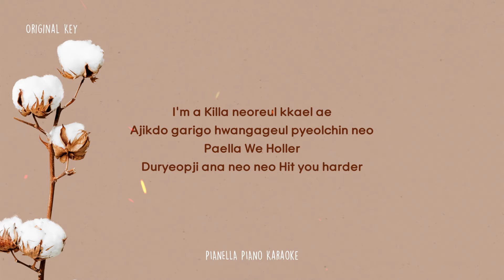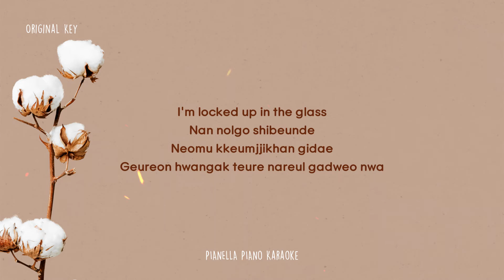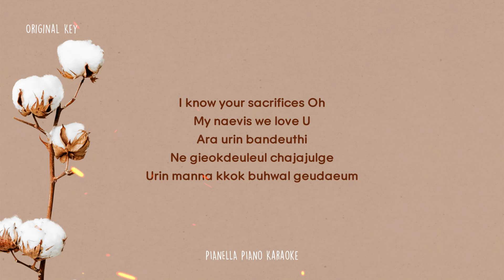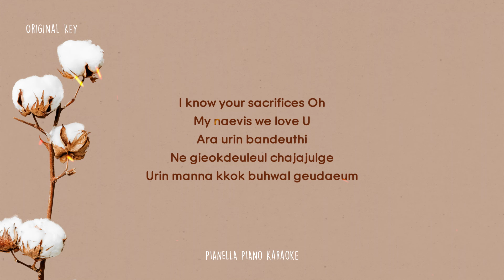aespa 에스파 - Savage | Piano Karaoke/Minus One by Pianella Piano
♫ High Quality audio (WAV) ► contact/DM Instagram/Facebook/Twitter

Support me and my music FOR FREE by listening to my covers on Spotify

You can also find me on any music platforms such as Google Play, Pandora, Tencent, NetEase, Xiami, Uma, Yandex, TikTok, Instagram, Facebook. You can search “Pianella Piano”

For your information:
* You can use this piano karaoke/backing tracks as your background music to your vocal cover or other instrument cover. But please read carefully all the Youtube Terms. So it is very important to read the youtube terms carefully.
* Put my channel name & link in your video’s description: Piano Karaoke/Backing Track by Pianella Piano Karaoke (Channel
* I am so happy to watch your video. So, don’t forget to tag or mention us on Youtube/Instagram/Twitter/Facebook.